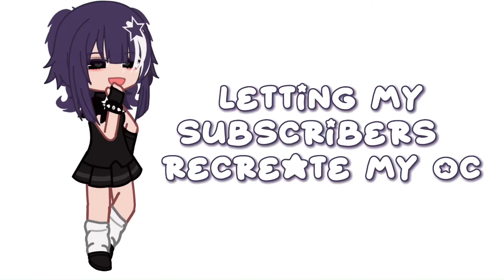letting my subscribers recreate my oc and rating it || PT. 1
ib: aizen
sorry for not including everyone but there will be a part 2!!